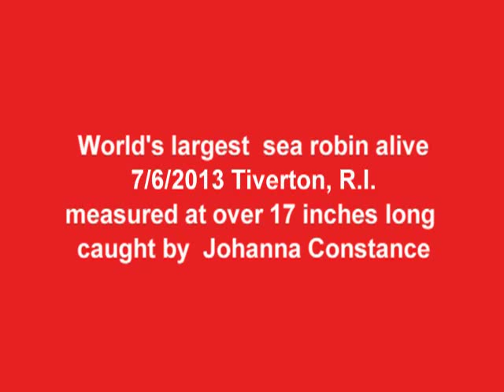Record breaking Sea Robin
Why not brag a little even if the sea robin is just a "garbage fish" or "crap, you don't want it" as my husband clearly states in the video...After catching and releasing my first fish ever in the USA and jokingly saying I should keep it and mount it as a souvenir, we later did some research and found out that sea robins may grow as big as 15-16 inches long, but majority are about 12 inches or so...mine was measured over 17 inches long(we didn't pay attention to fraction at that time) later on learned that the biggest ever caught was 17.5 inches , so mine was either a close second or same!!! Now I really wish I had kept it.